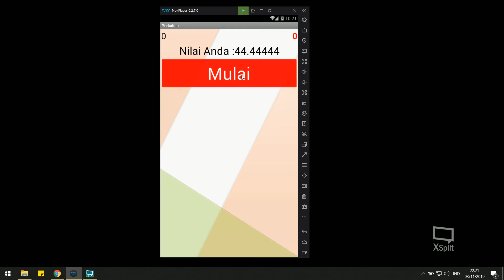Membuat Aplikasi Android sederhana permainan perkalian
Kursus Coding dasar
1 event bisa untuk 6 orang total 1,2 jt
atau 200k per orang

bimbel Aqila course
tanjunganom banjarnegoro mertoyudan magelang

menerima perserta dari luar kota
lama kegiatan sekitar 6 jam

event dilaksanakan hari minggu